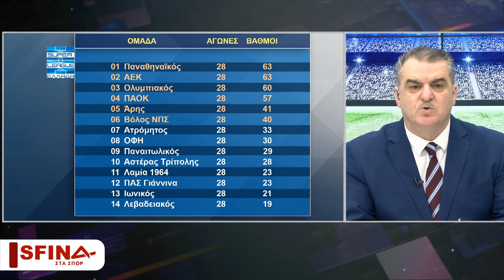ΟΡΘΙΟΣ ΣΤΟ «ΚΑΡΑΪΣΚΑΚΗΣ» Ο ΑΡΗΣ (ΣΦΗΝΑ ΣΤΑ ΣΠΟΡ 03/04/23 ΜΕΡΟΣ Δ)